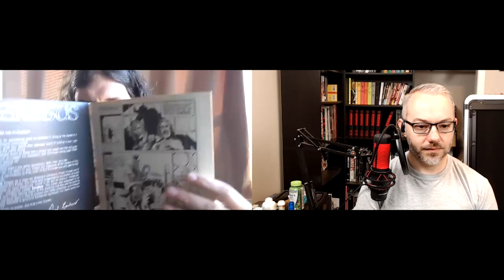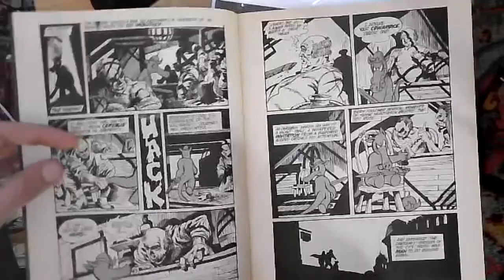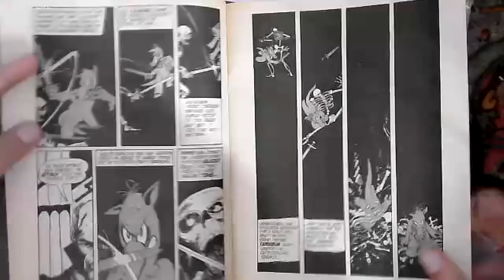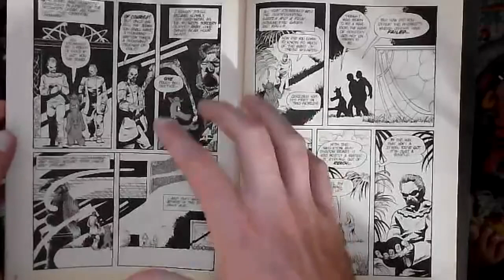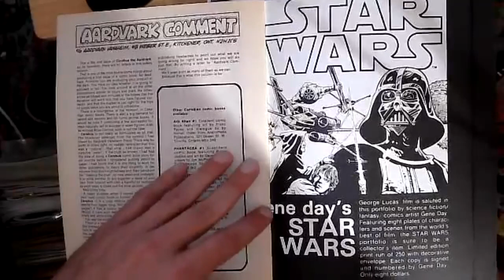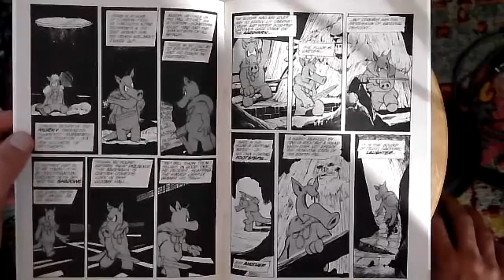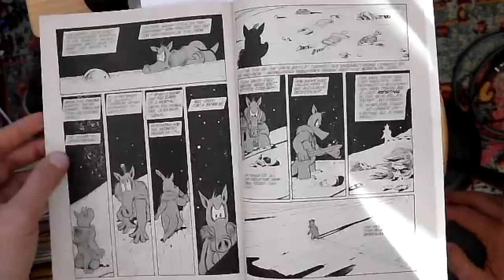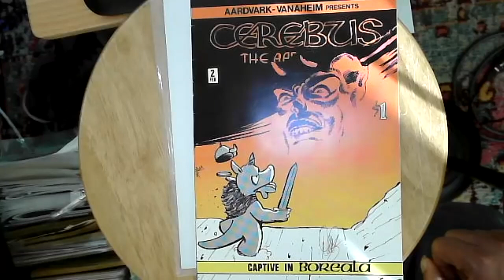Dave Sim - CEREBUS - Issues 1 & 2 Analysis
Sean and Carson start on the long road to analyzing the entire three-hundred issue run of Dave Sim's comics masterpiece, Cerebus.

Cerebus
Strange Death of Alex Raymond